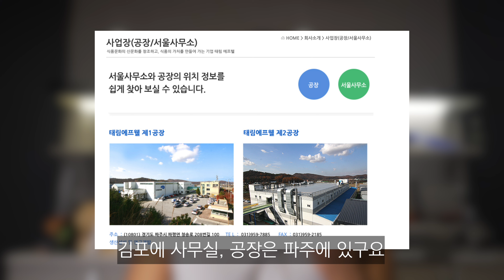모든 인플루언서들이 극찬하는 닭가슴살 | 잇메이트 크리스피 닭가슴살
잇메이트에서 나온 크리스피 닭가슴살을 전부 먹어보고 리뷰해보았습니다! 소중한 도던 구독자님들 늘 감사합니다 ㅎㅎ

0:00 : 인트로
0:21 : 맛평가, 제조원
2:32 : 가격정보
3:28 : 영양성분
4:00 : 재구매 의사는?
5:36 : Total 점수
5:50 : 도던의 개똥철학

잇메이트 크리스피 닭가슴살 오리지널맛, 카레맛, 핫스파이시맛 리뷰